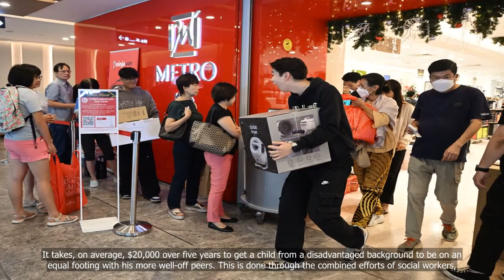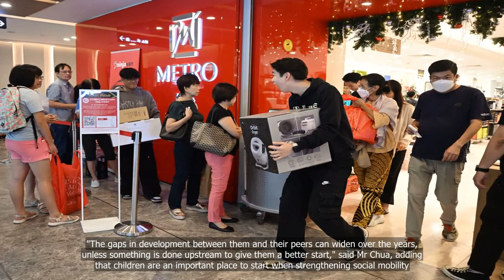Investing in disadvantaged young children could pay off sevenfold in the future: Study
Investing in disadvantaged young children can have immense benefits in the future, according to a recent study. The study found that providing early childhood education and other interventions to children from disadvantaged backgrounds could result in a sevenfold return on investment. This means that for every dollar spent on these programs, there could be a return of seven dollars in the long run. This video explores the findings of the study and the potential impact of investing in young children..
1. Investing
2. Disadvantaged
3. Young children
4. Pay off
5. Future
6. Study.

💗📌 Singapore